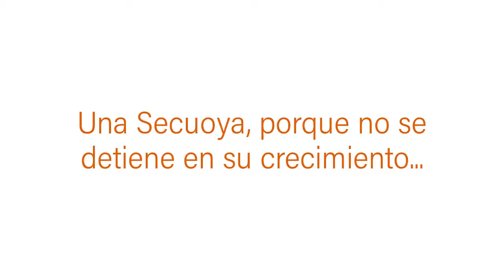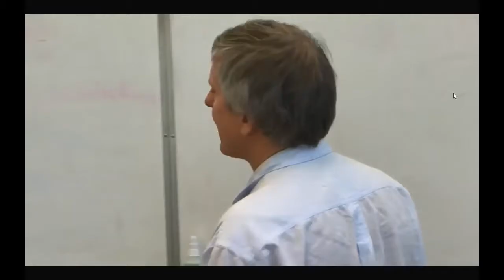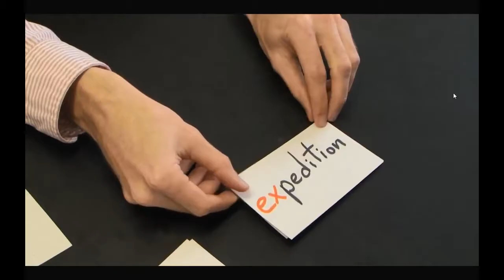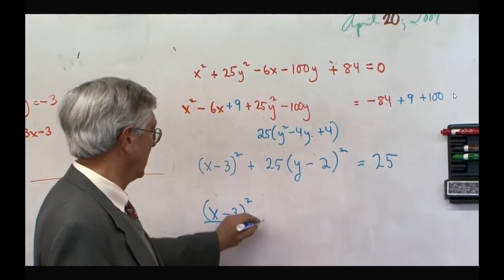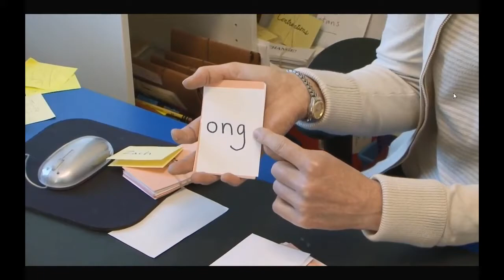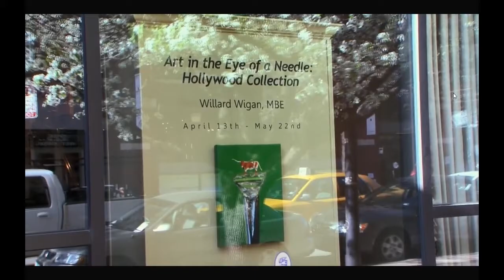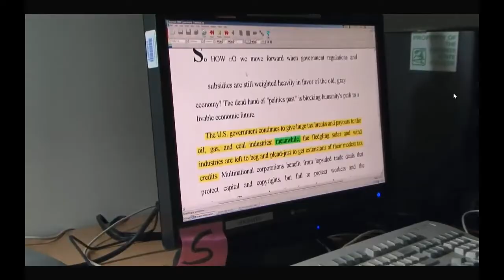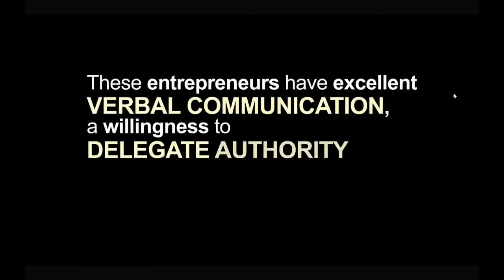El laberinto de la Dislexia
Hoy te presentamos la película documental  El laberinto de la Dislexia una traducción de Infancia, Desarrollo Pleno.
Quieres conocer mas sobre trastorno de aprendizaje y sus variantes inscribete al curso en linea "Trastorno específico del aprendizaje"
Impartido por Mtra. Reyna Ramón
del 5 de mayo al 2 de junio de 2022 Dirigido a Psicólogos,  Padres, Maestros, Terapeutas y demás profesionales vinculados con el trastorno.